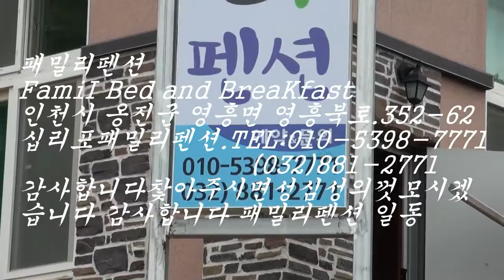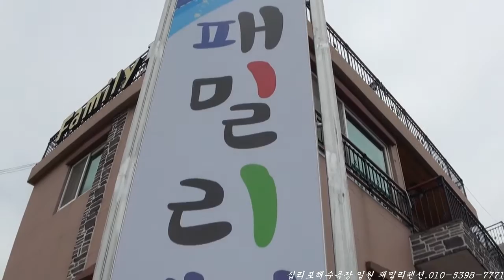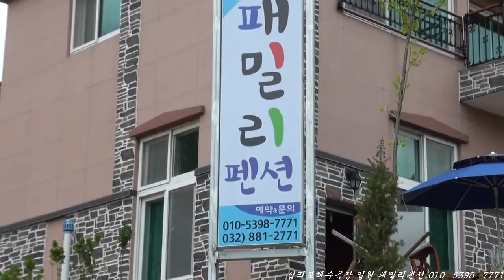십리포 패밀리펜션.인천시옹진군영흥면영흥복로352-62.십리포해수욕장.편집자 장털보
품바메니아 장털보영상감독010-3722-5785
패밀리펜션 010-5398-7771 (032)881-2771